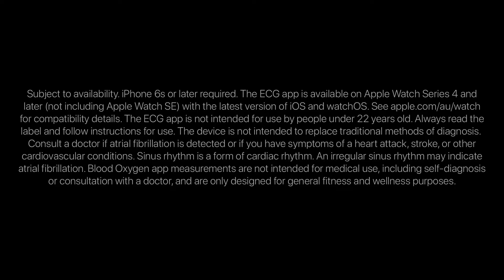Apple Watch Series 7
The largest, most advanced Always-on Retina display yet makes everything you do with your Apple Watch Series 7 bigger and better. Series 7 is the most durable Apple Watch ever built, with an even more crack-resistant front crystal.